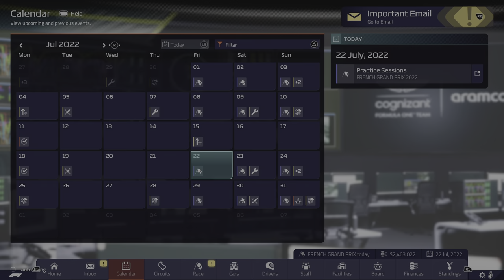F1 Manager 2022 Aston Martin France practice and qualifying session Seb & Lance Q3?